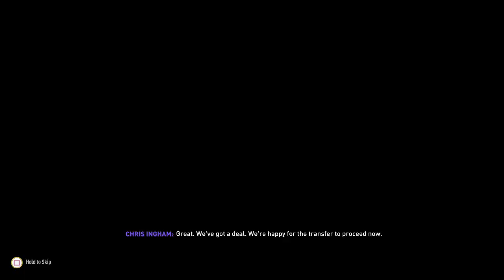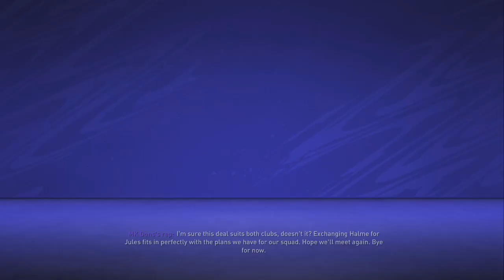A Start Of A New Era | FIFA 21 Barnsley Career Mode EP 1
WELCOME BACK!!!
A new career with Barnsley F.C
OUR LINKS
If you follow us on those link it would be massively appreciated